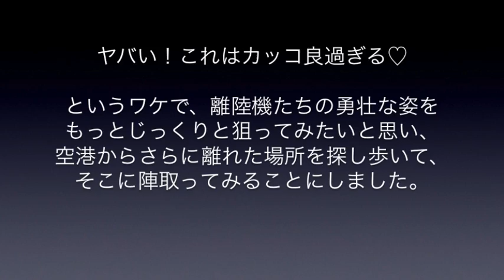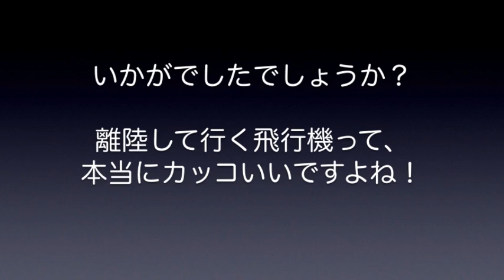【成田空港】フルパワーでグングン上昇！勇壮な離陸ショット18連発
飛行機が着陸してくるシーンも非常に魅力的ですが、エンジン全開で大空へ駆け上がって行く離陸シーンは、本当に魅力的です。今回は、そうした離陸シーンを狙うべく、成田空港から少し離れた場所から撮影してみました。離陸は着陸と異なり、下手をすると1機1機すべて異なる動きを見せるので、着陸シーンを撮るよりも難しい部分があるものの、こうした要素を様々な形で推理しながら撮り進めて行くのも非常におもしろいことだと思いました。